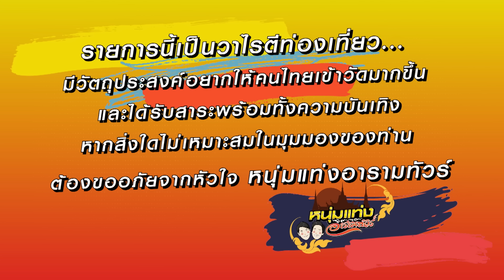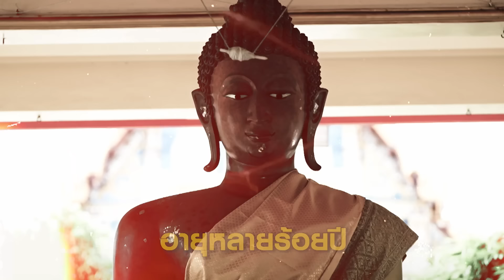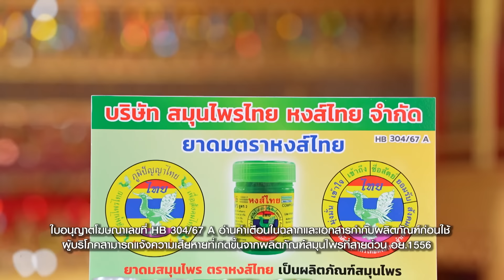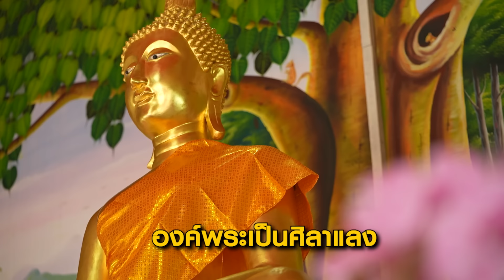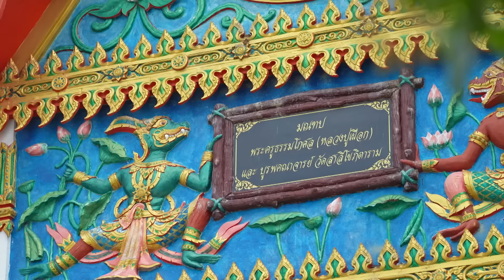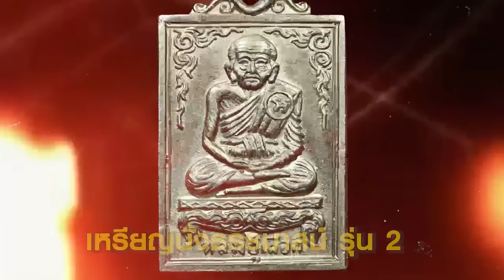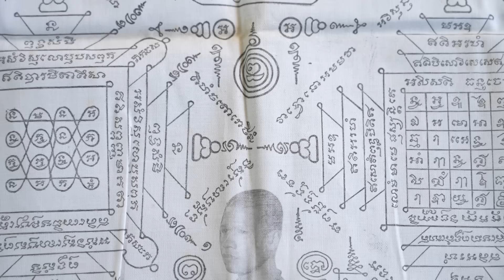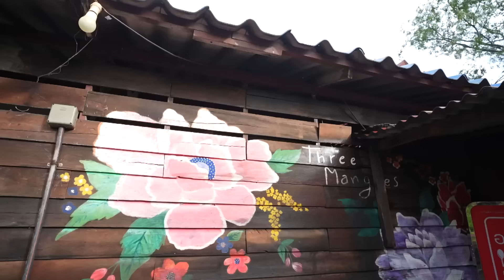หนุ่มแท่ง อารามทัวร์ EP.46 | วัดสาลีโขภิตาราม | 16 พ.ย.67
ติดตามรายการ หนุ่มแท่ง อารามทัวร์
ทุกวันเสาร์ เวลา 13.00 น. ทางช่อง 7HD กด 35

พิธีกร : หนุ่ม คงกระพัน, แท่ง ศักดิ์สิทธิ์
สถานที่เที่ยวชม : วัดสาลีโขภิตาราม จ.นนทบุรี